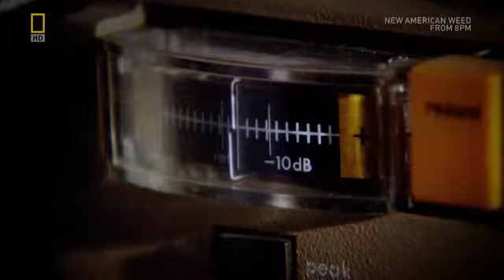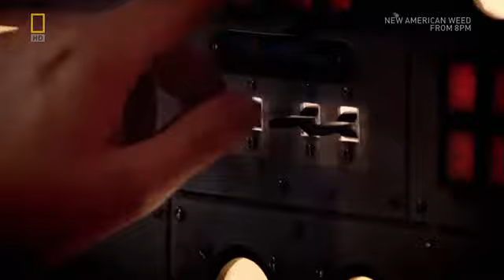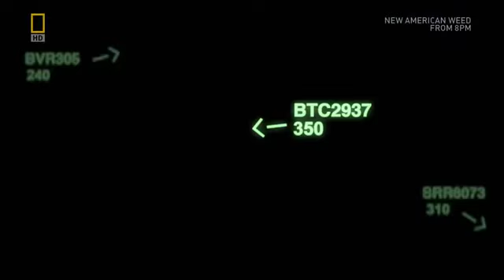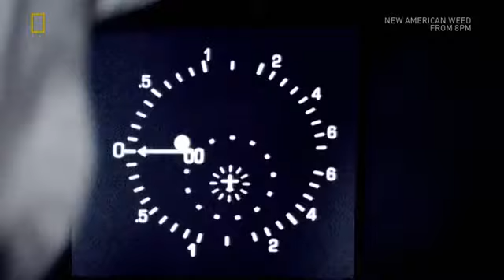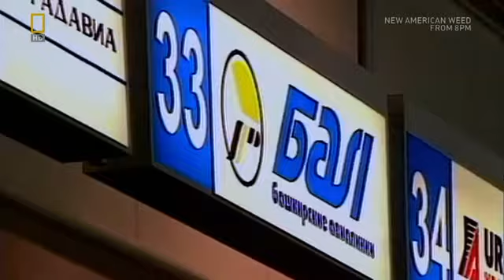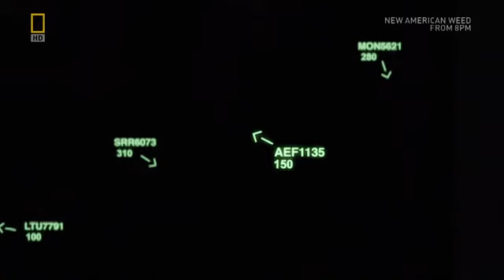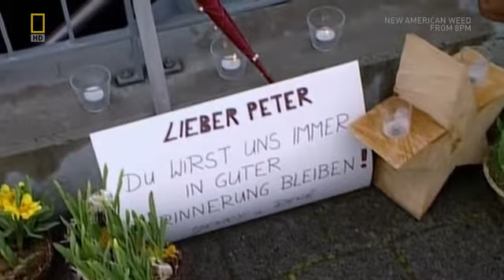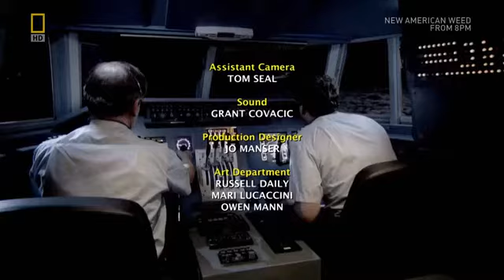Seconds from Disaster-Collison at 35.000ft